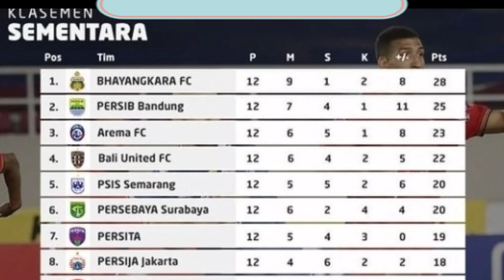Diejek Klasemen Persija di Bawah Persib! Ini Jawaban Mengejutkan Riko Simanjuntak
Persija jakarta berada di posisi ke 8 klasemen sementara liga 1 2021